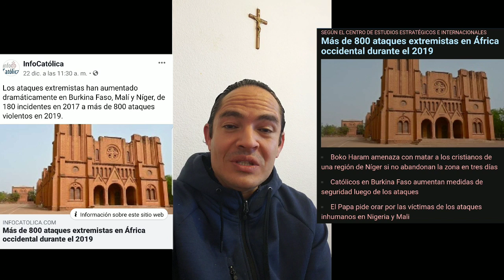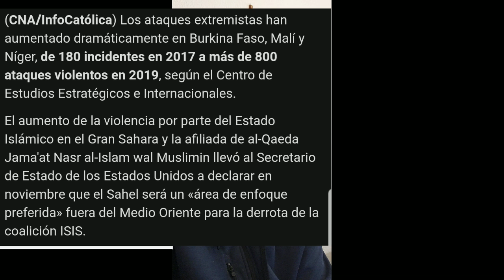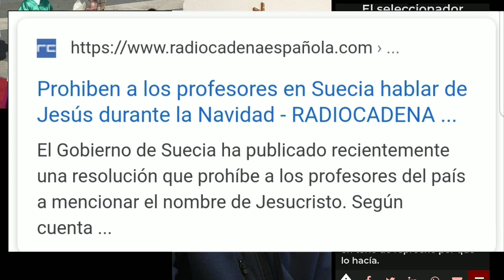Reino del Anticristo Religioso: Más de Ochocientos ataques a Católicos solo en 2019 en Africa